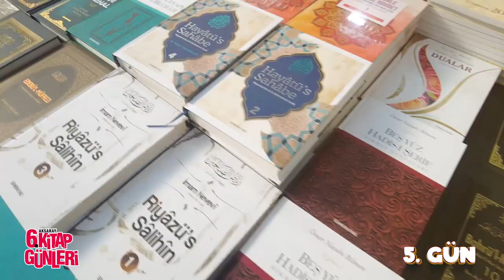📍Kitap Günlerimizin 5️⃣'nci gününü de geride bırakıyoruz. 📚😎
Okullarımızdan gelen öğrencilerimiz, kitapseverler hemşehrilerimiz ile birlikte dolu dolu bir gün daha geçirdik. 📖🔮👧🏻📓😍
Yarın; Yerli ve Ulusal yazarlarımız, tiyatro gösterilerimiz ile harika bir gün sizi bekliyor. 📚✍️🎭🍭🪇
Herkesi;
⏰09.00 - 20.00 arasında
📍Pazar Pazarı Fuar Alanına bekliyoruz. 🙋‍♂️